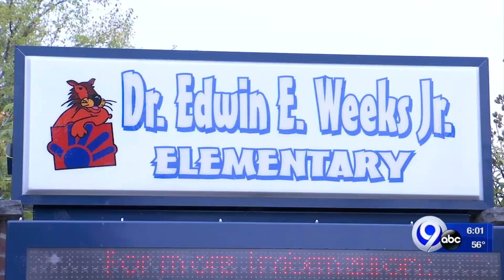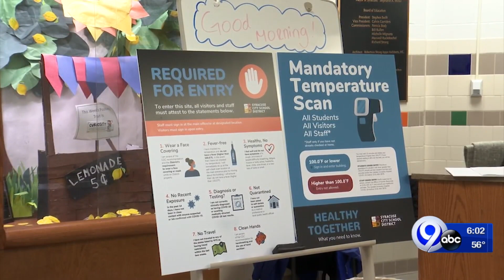Syracuse students back in the classroom